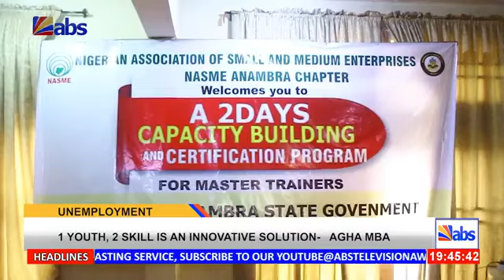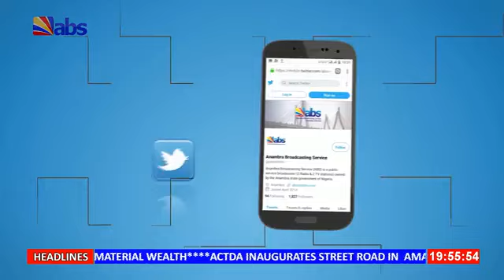ABS TV Evening News 20th July 2024